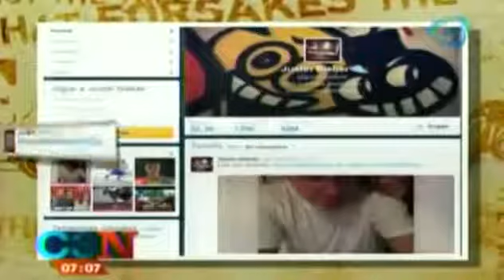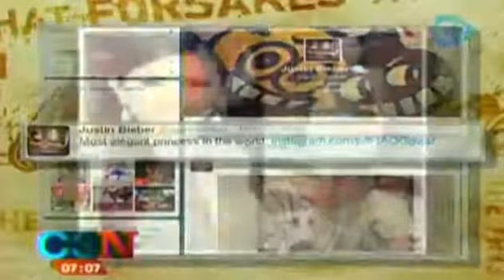Alfonso Cuarón fue trending topic tras arrasar con los Oscar 2014